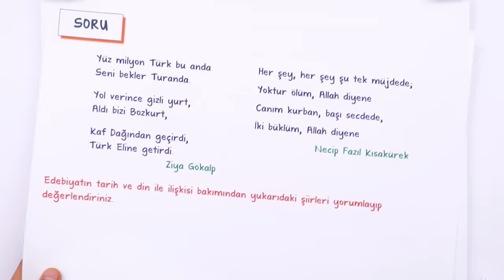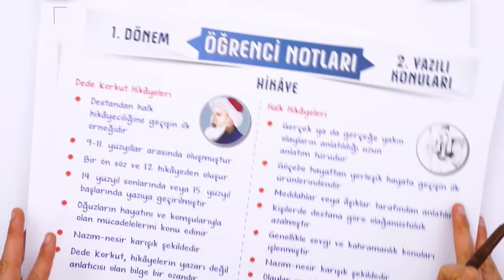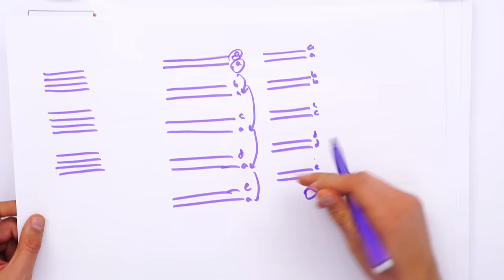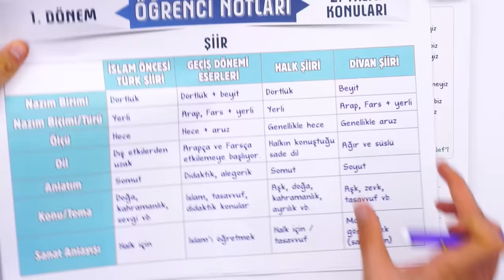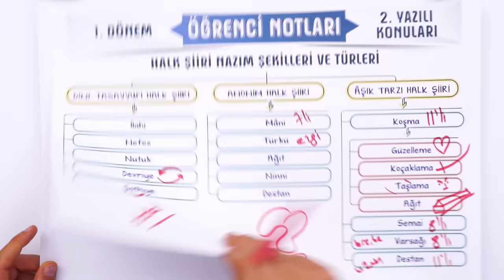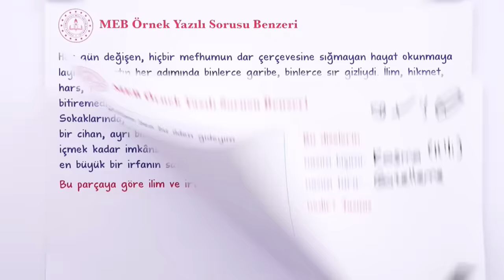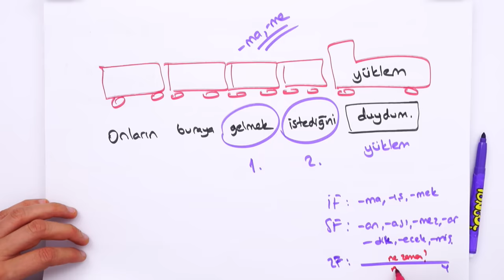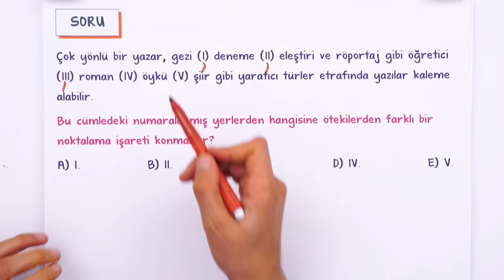10.Sınıf Edebiyat 1.Dönem 2.Yazılıya Hazırlık 📑 #2024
10.sınıf Edebiyat 2. yazılısında yüksek notları garantilemek için sınava girmeden önce mutlaka bu videoyu izlemelisin. 😍⭐Yazılıkampı